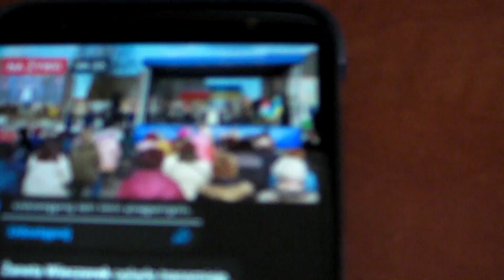Natalia Chruścińska (Nataszka) - Mewy / Występ w Gmina Szubin - Pomoc Ukrainie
Występ w ramach akacji pomocy Ukraińcom w Gminie Szubin